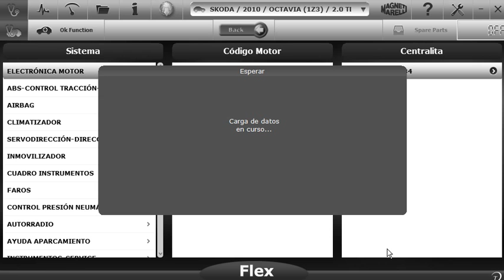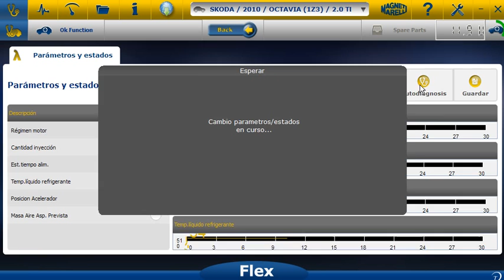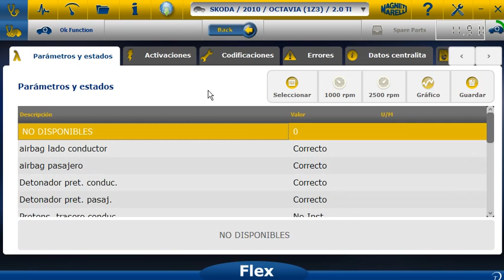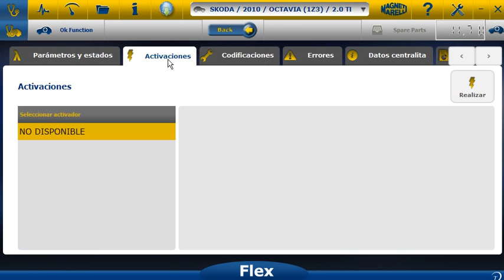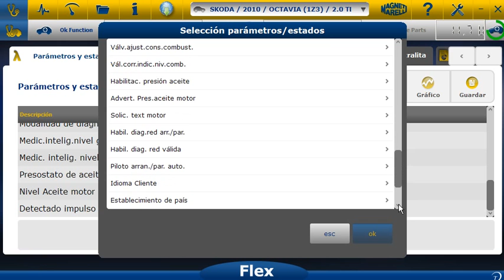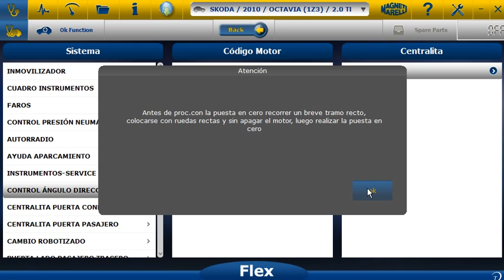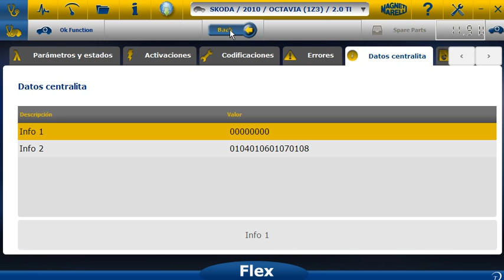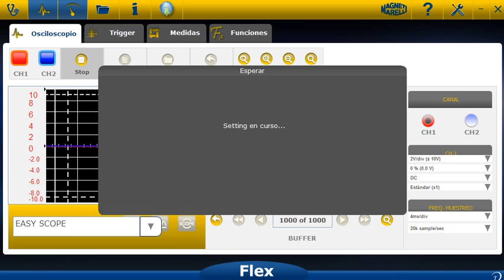DIAGNOSIS FLEX MAGNETI MARELLI EN SKODA OCTAVIA 2010 BKD